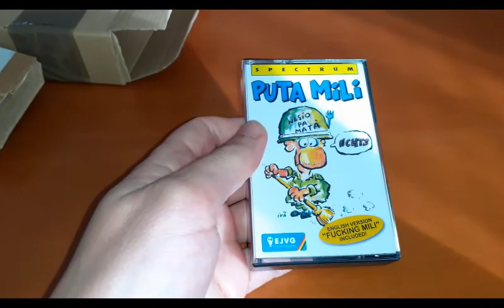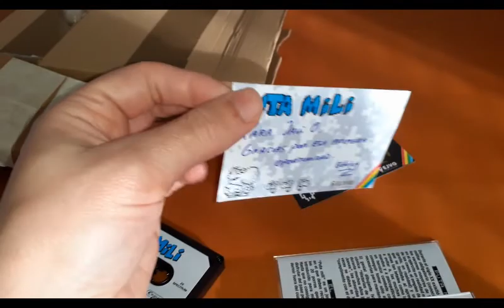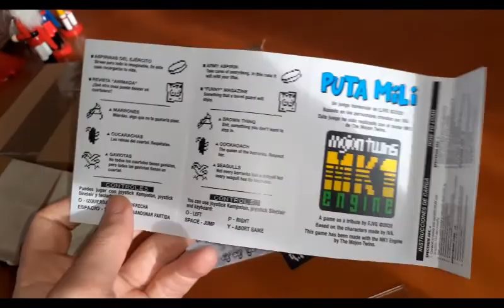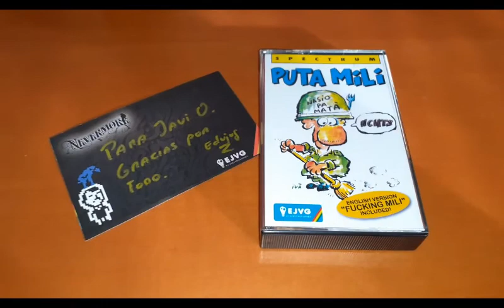Unboxing: Fucking Mili (E.J.V.G)